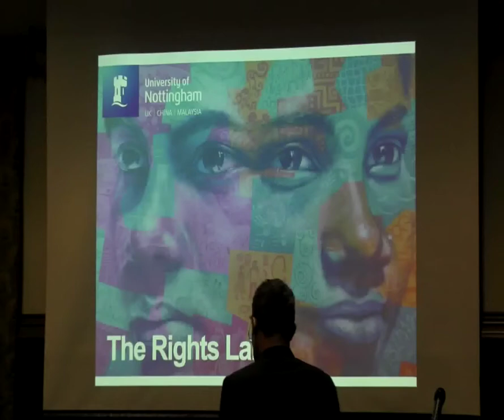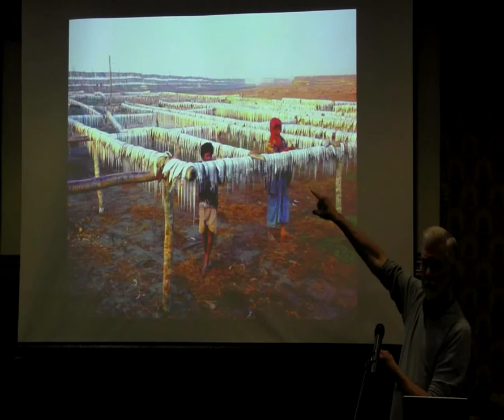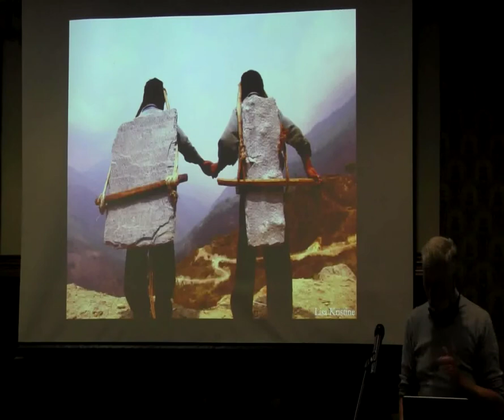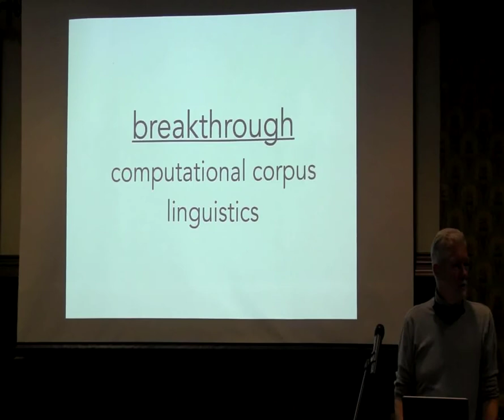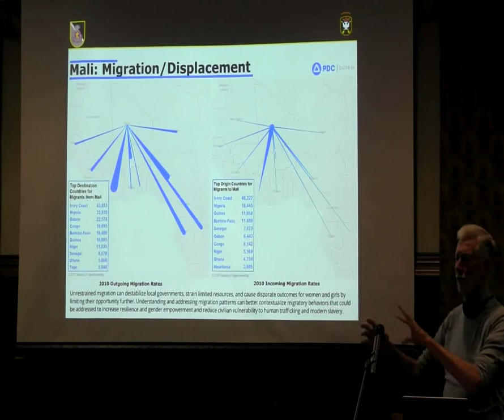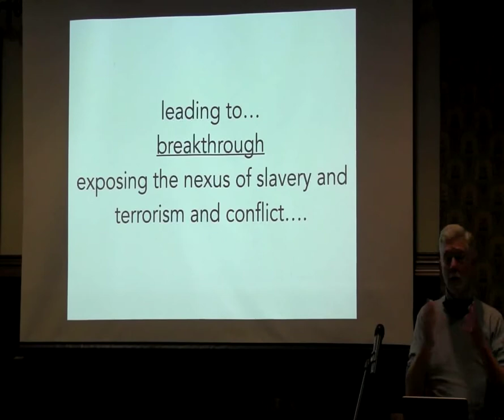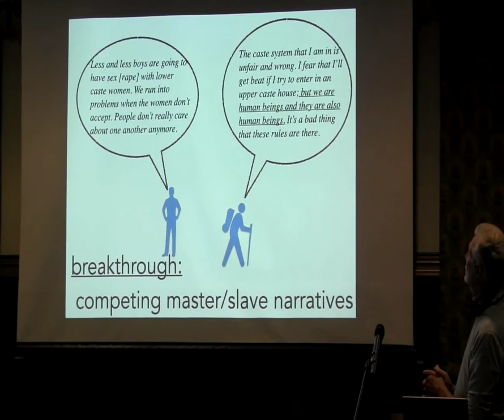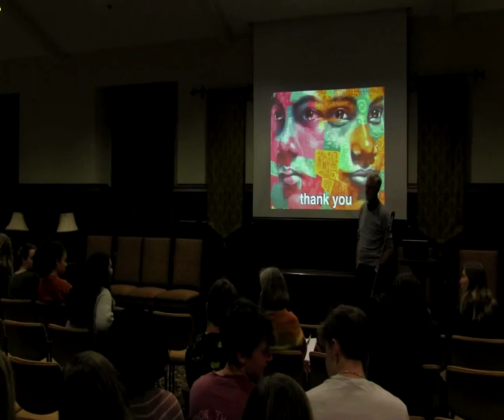GESS -How to Save the Planet by Ending Slavery - Kevin Bales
2022 was the hottest year on record, causing unprecedented wildfires across Europe, floods in East and South Asia, and prompting the United Nations to warn the planet is “heading in the wrong direction.” And yet, humanity continues to burn fossil fuels, driving global temperatures even higher. What can be done? In this talk, please Dr. Kevin Bales makes the case that modern slavery is tied deeply to environmental destruction and climate change. If we want to save the planet before it’s too late, then we must act to eradicate enslavement. By ending slavery, we can save ourselves.